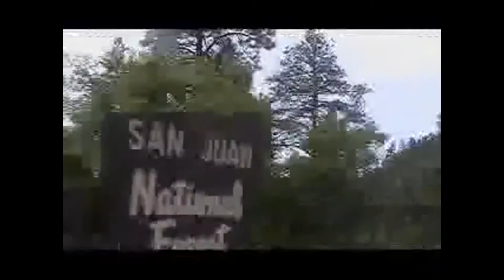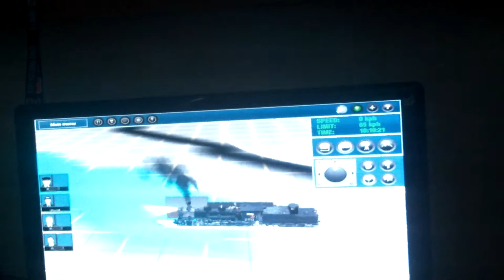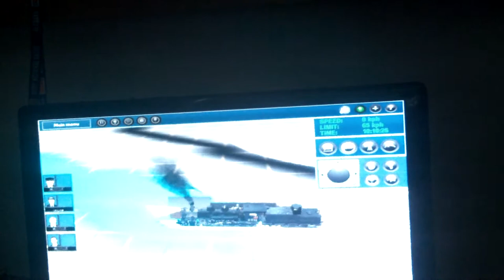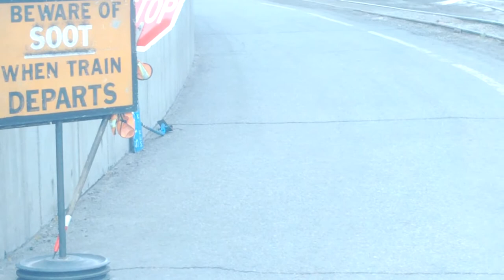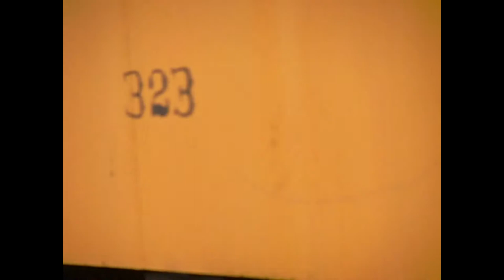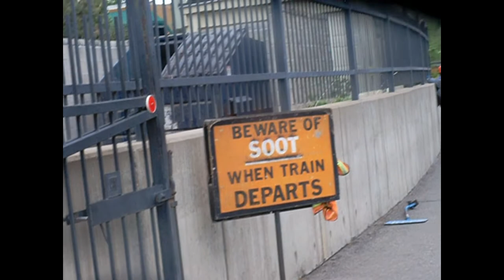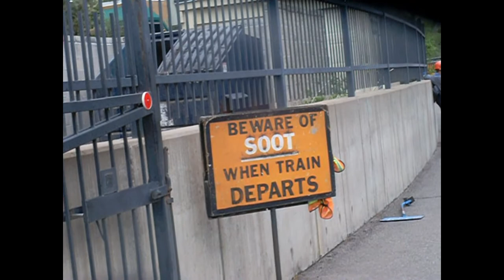train trip all over